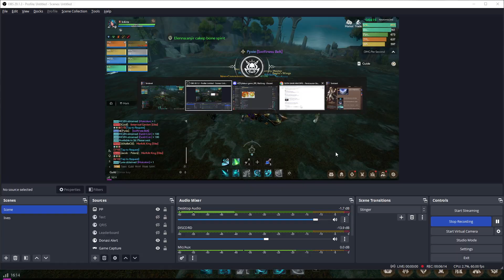Merforlk King / Root of Corrosion Elite Difficulty - Tarisland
Phantom Necro POV (DPS)